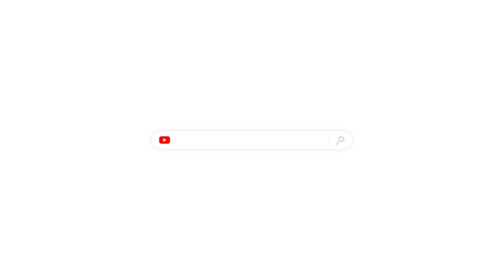GADIS DAYAK CARI SAYUR MERUDANG KE HUTAN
Gadis Dayak, Asih, Wulan dan Pahria mencari sayur Merudang ke hutan. Simak Keseruannya!

PRODUCER:
AL MANAGEMENT

DIRECTOR and CAMERAMAN:
Aan Lusiadi

SOUNDTRACK:
Leleng lagu dayak Borneo by Uyau Moris

EDITOR:
Aan Lusiadi
FOLLOW ME ON OTHER SOCIAL MEDIA!